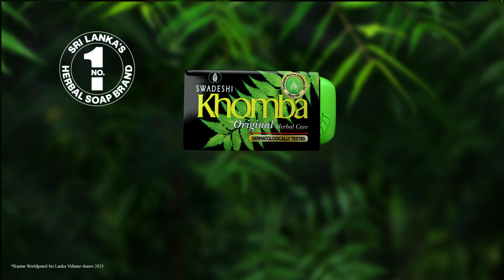Khomba Da ? Swadeshi Khomba -The Original Khomba Soap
ස්වදේශී කොහොඹ ශ්‍රී ලංකාවේ අංක 1 ශාකසාර සබන්, ස්වාභාවික කොහොඹ තෙල් වලින් පොහොසත් වන අතර එමඟින් ඔබේ සම විෂබීජ වලින් ආරක්ෂා කරයි. සම සුමුදු ලෙස පිරිසිදු කරයි. ඔබේ සමේ තෙතමනය ආරක්ෂා කරයි.
ස්වදේශී කොහොඹ සබන් සමට සුමුදු බවට ජාත්‍යන්තර විශේෂඥයින් විසින් සහතික කර ඇත.
ස්වදේශී කොහොඹ බ්‍රිතාන්‍ය නිර්මාංශ සංගමය විසින් පිළිගන්නා ලද සත්ත්ව හිංසනයෙන් තොර නිෂ්පාදනයකි.